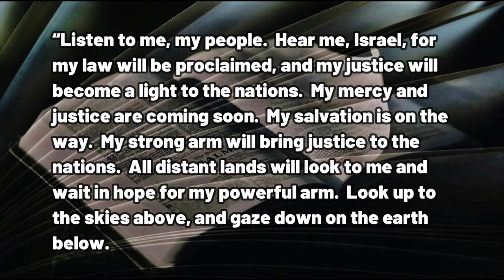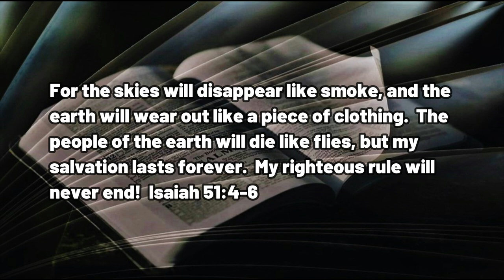011123 A Light to the Nations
A DAILY DEVOTIONAL - exactly four minutes & twenty seconds of help for today's journey.